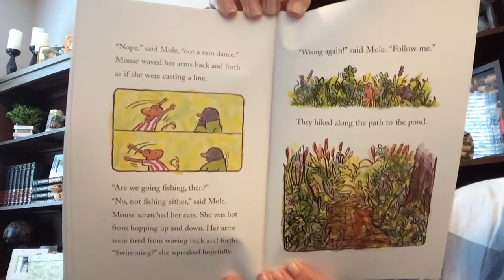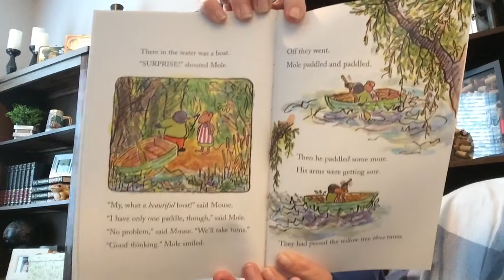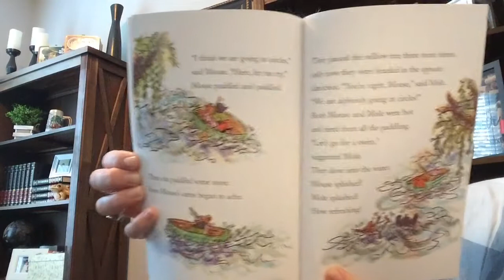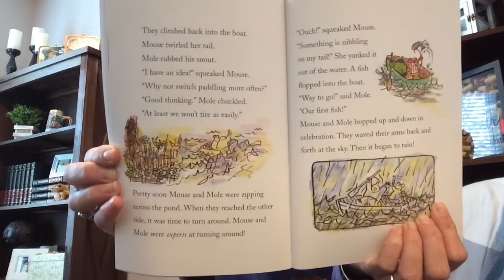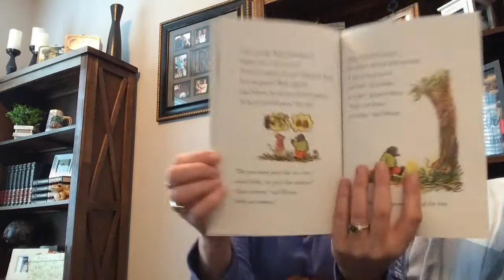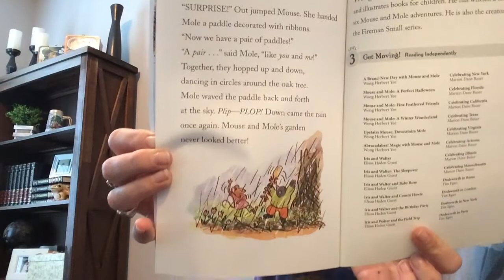Chapter 4 Upstairs Mouse, Downstairs Mole